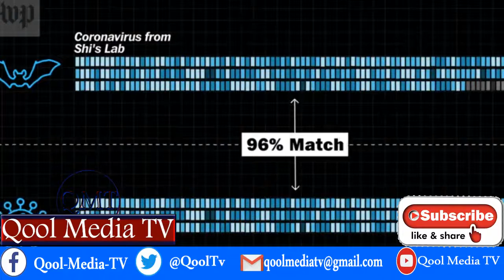Deg Deg Daawo Trump oo quus kataagan doorashada soo socota iyo sababta ?!?!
Deg Deg#Warka#Donal Trump#